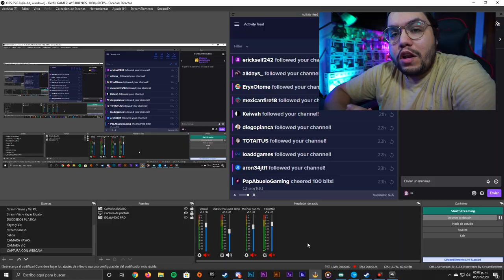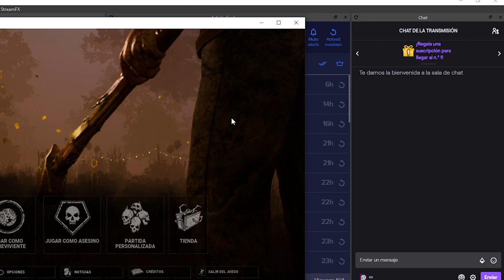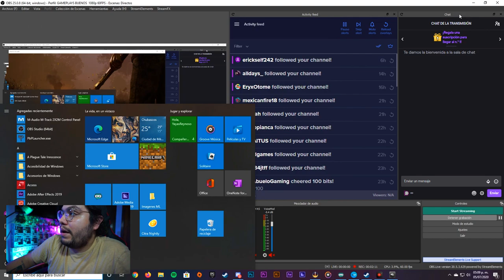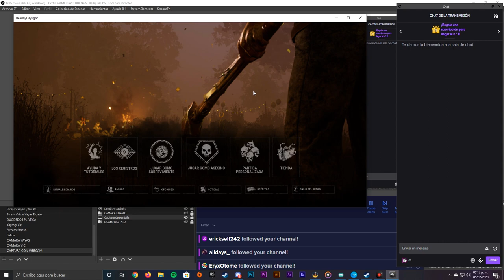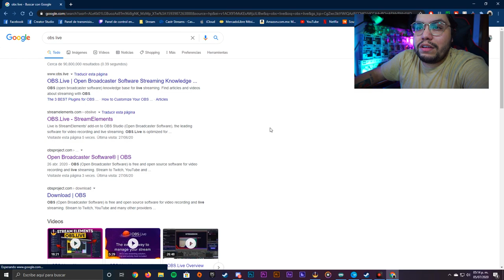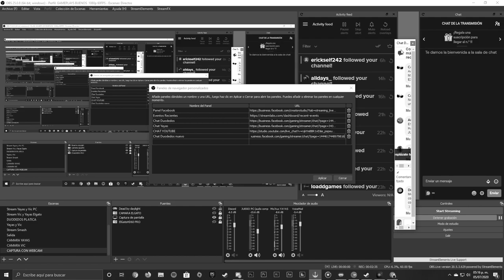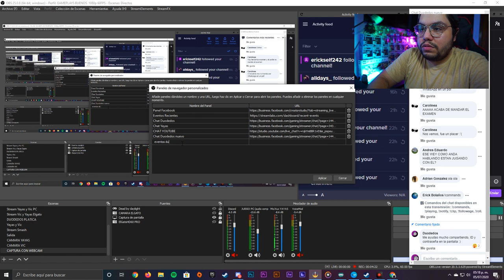¡Haz directos con un sólo monitor! Ve tu chat y eventos recientes (Tutorial y tips OBS) - Duodedos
Holo. Nenes, quiero que se motiven y que sigan creando contenido.
Si ustedes tienen ideas o algunos tips para todos aquellos que hacen directos con un sólo monitor, ayúdanos comentándolo.
Ya casi llega el YAYAS PELOOOON.

🔵Apoya a un creador en Epic Games: Yayas-11

00:00 Intro
01:00 Explicación del tutorial
01:47 Acomodo del juego y OBS
03:00 Captura tu juego en OBS
05:08 Agrega el chat y eventos recientes de Twitch a OBS
05:48 Agrega el chat y evenctos recientes de Facebook Gaming a OBS
07:40 Conclusión
08:04 Outro